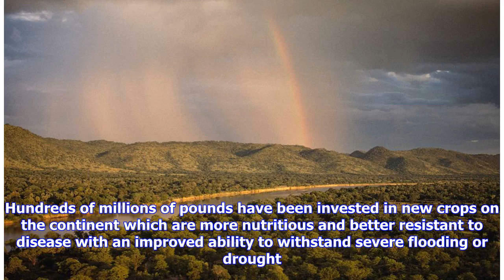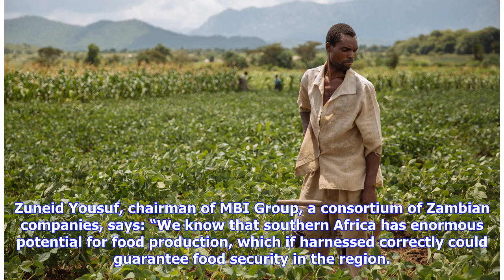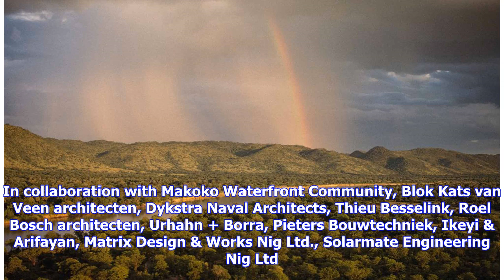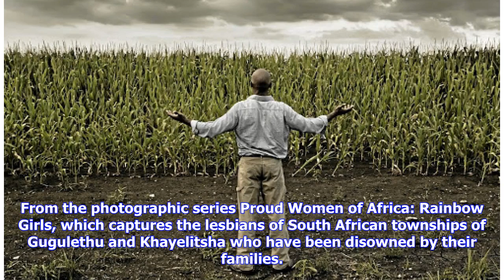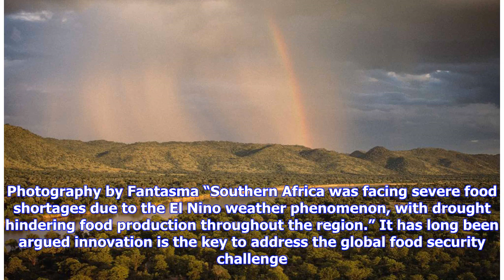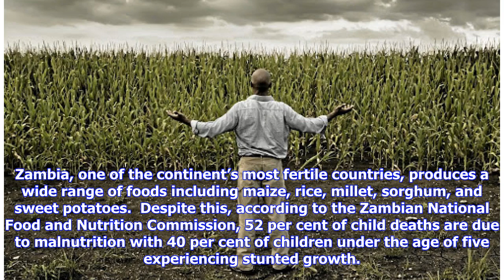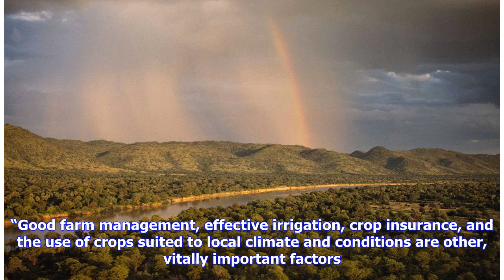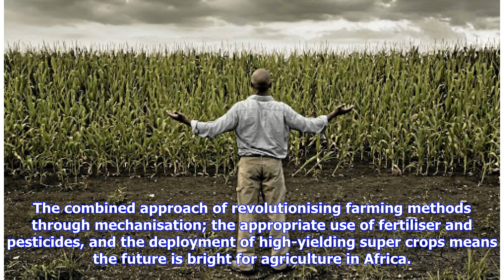Breaking News | 'Super crops' could revolutionise agriculture in Africa, expert claims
Super crops have the potential to revolutionise agriculture in Africa, a leading expert has claimed. Hundreds of millions of pounds have been invested in new crops on the continent which are more nutritious and better resistant to disease with an improved ability to withstand severe flooding or drought. From “scuba” rice which can live even if submerged underwater for two weeks to iron-rich beans able to withstand a temperature change of four degrees and drought-resistant maize rich in vitamins ...